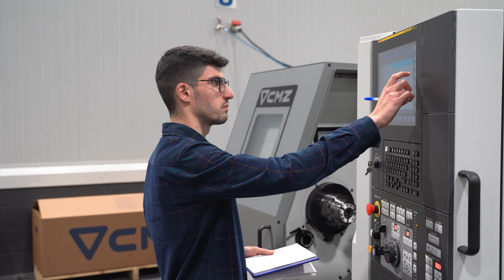A minute with... | CMZ, Turning the World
No se trata de la alfombra roja, pero podemos decir alto y claro que estamos de estreno. Ponte cómodo, porque te presentamos nuestra nueva serie “Un minuto con”, en la que, mes a mes, te acercaremos los diferentes departamentos que conforman CMZ.

Ya somos más de 500 personas las que formamos CMZ; las que, con tesón y compromiso, hacemos que este proyecto siga adelante. Y, por eso, queremos que nos conozcáis un poco más desde dentro. Pero, esta vez, desde el punto de vista más humano. Una manera de poner en valor la gran labor de nuestro equipo.

¡No te pierdas tu cita mensual con nuestra serie “Un minuto con”!

CMZ es un fabricante de tornos CNC con más de 75 años de experiencia. Ofrecemos a nuestros clientes una amplia gama de tornos de control numérico con los más altos niveles de calidad, precisión y fiabilidad.
CMZ, Turning the world